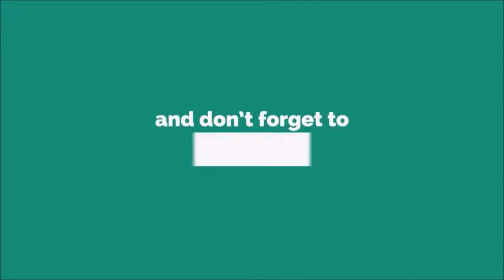Pick Up Ringtone [With Free Download Link]